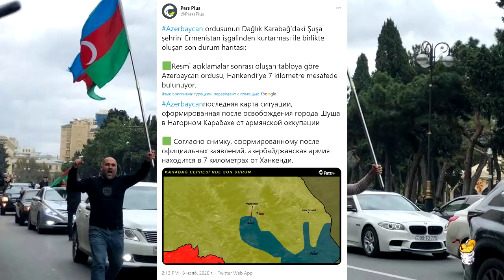Полный разгром: азербайджанская армия подняла флаг в Шуше, пока армяне улепетывают из Ханкенди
Автор: anti-colorados
Шуша взята, армяне бегут. Ильхам Алиев заявил о том, что сегодня над Шушой развевается азербайджанский флаг и что город полностью освобожден от оккупанта. Насколько можно понять, этот город более важен для азербайджанцев чем Ханкенди, административный центр Карабаха.